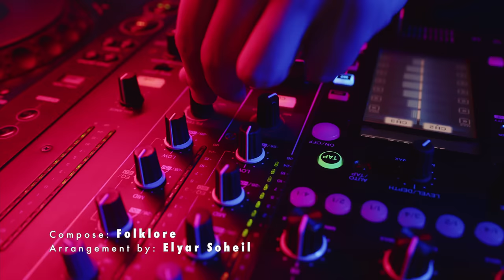Masi Nazir - Bote Mastana Official video 2022 New afghan song مسیح نذیر - بت مستانه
Song: Bote Mastana
Arrangement: Elyar Suhail
Director: RaminMansour
RaminMansour production
2022